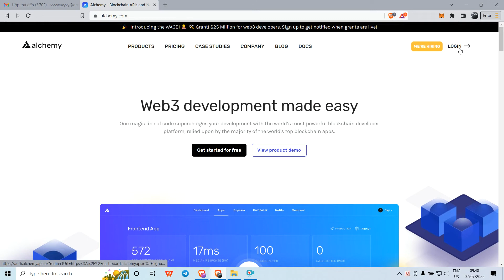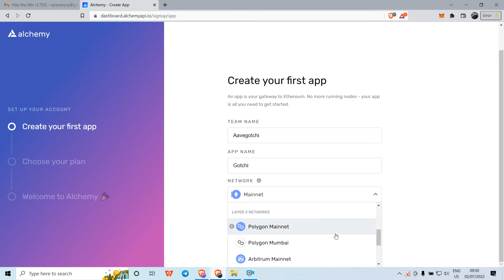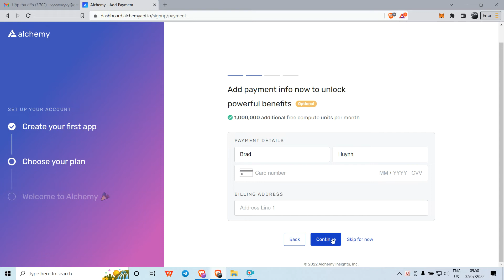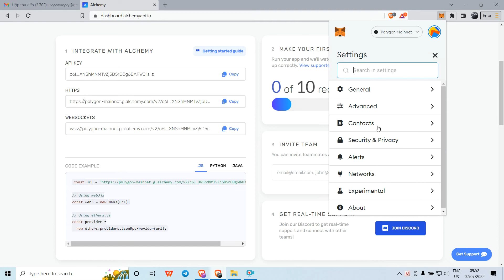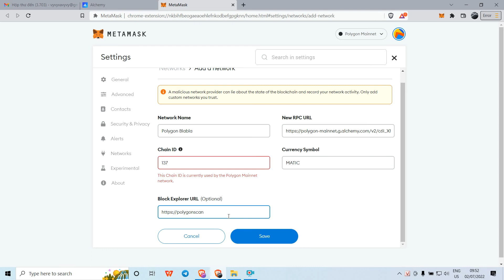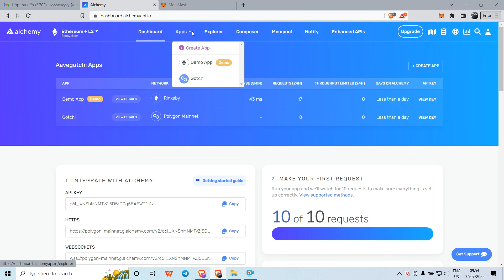Hướng Dẫn Tạo RPC Cá Nhân Miễn Phí Chỉ Trong 3 Phút Với Alchemy - Cảnh Báo RPC Polygon Bị Hijack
Trong ngày 1/7 vừa qua, RPC của Polygon đã bị chiếm quyền kiểm soát, dẫn đến việc nhiều người dùng nhận thông báo nhập seedphrase của ví vào trang web lừa đảo. Việc này có thể làm bạn mất tiền.

Vì lý do này, mình sẽ giới thiệu với các bạn một trang web có thể giúp bạn tạo một RPC cá nhân cho mình trên Alchemy mà không tốn phí gì cả, lại còn nhanh và ổn định.